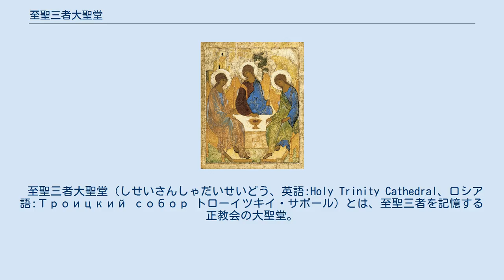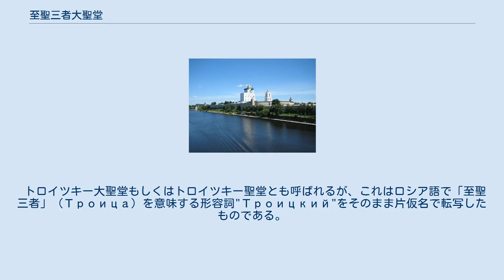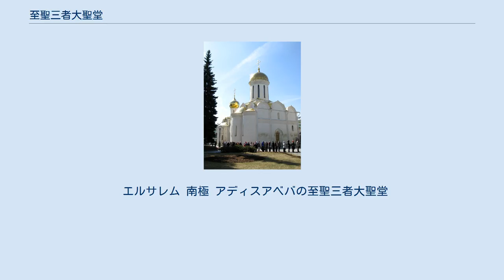至聖三者大聖堂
アンドレイ・ルブリョフによるイコン「至聖三者」 至聖三者聖セルギイ大修道院内にある至聖三者大聖堂。
1422年から1423年に建設された。
 至聖三者大聖堂（しせいさんしゃだいせいどう、英語:Holy Trinity Cathedral、ロシア語:Троицкий собор トローイツキイ・サボール）とは、至聖三者を記憶する正教会の大聖堂。
当記事では非カルケドン派のものも含めた世界各地に存在する至聖三者大聖堂の一覧を掲載する（下方）。
大聖堂のみならず、修道院や通常の聖堂にも至聖三者を記憶する「至聖三者修道院」「至聖三者聖堂」「至聖三者教会」は数多くあり、当記事の一覧でも若干扱う。
 「至聖三者」とは「三位一体の神」を意味する日本正教会の用語である。
「三位」「一体」それぞれの語は日本正教会でも忌避されないが、「三位一体」のようにセットで用いられる事は日本正教会ではまれであり、「三位一体聖堂」「三位一体大聖堂」といった表記は日本正教会では用いられない。
単に「聖三者」とも奉神礼では呼ばれるが、修道院や聖堂の名には「至聖三者」を用いる慣例がある。
 トロイツキー大聖堂もしくはトロイツキー聖堂とも呼ばれるが、これはロシア語で「至聖三者」（Троица）を意味する形容詞"Троицкий"をそのまま片仮名で転写したものである。
したがって、非スラヴ語圏の正教会（グルジア正教会、ルーマニア正教会、ギリシャ正教会など）の至聖三者大聖堂には、トロイツキー大聖堂との呼称は滅多に使われない。
 至聖三者大聖堂 (サンクトペテルブルク) 各国ごとに挙げる。
国名を冠した正教会名の並びは五十音順。
修道院、および大聖堂ではない聖堂も含んでいる。
 エルサレム 南極 アディスアベバの至聖三者大聖堂